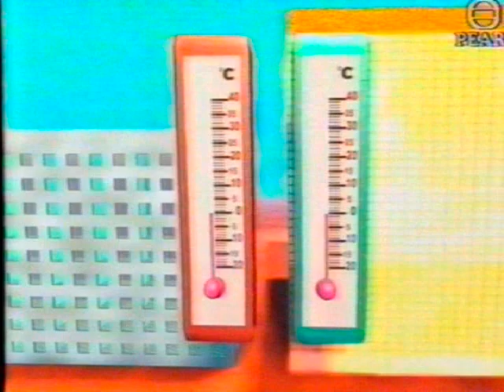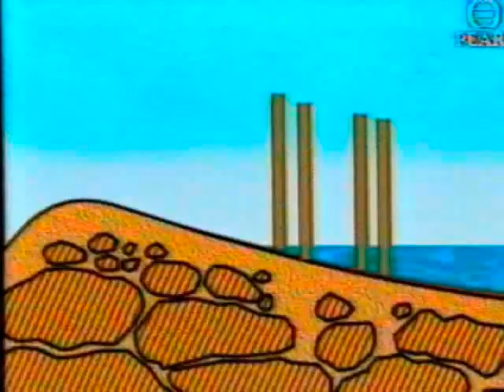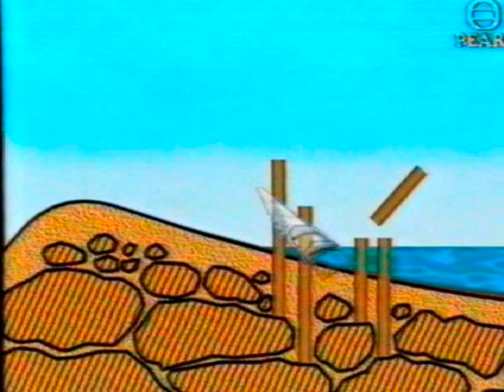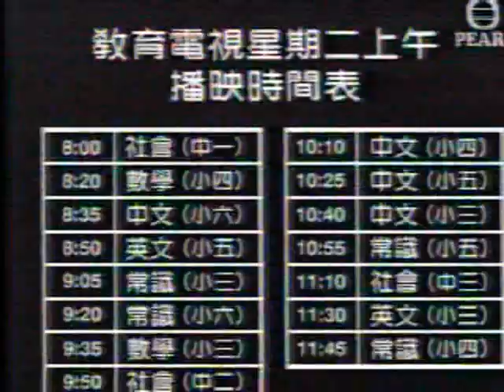三年級常識 節目25 不同的房屋 HK ETV